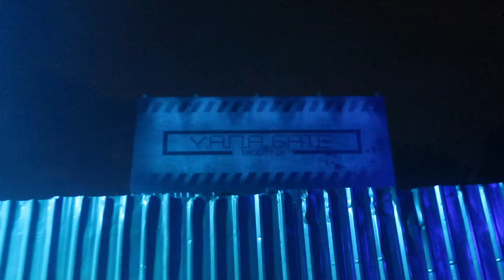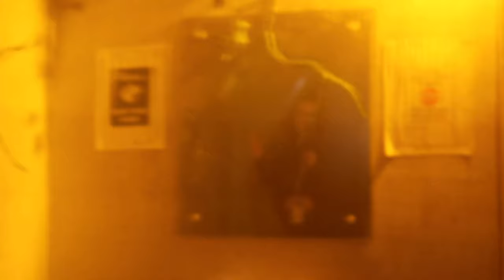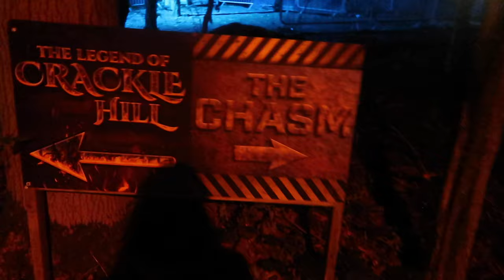Inside all the mazes at DONCASTER FEAR FACTORY | 2023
Join us as we visit Doncaster Fear factory for the very first time!
in this vlog we take you inside all the mazes on offer for 2023

Filmed with permission